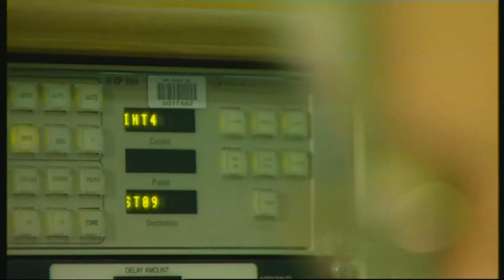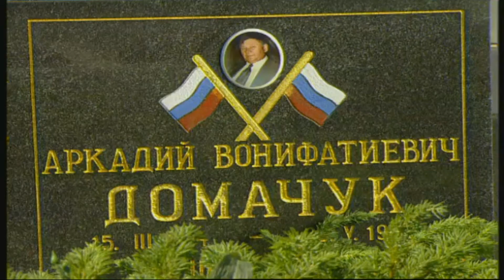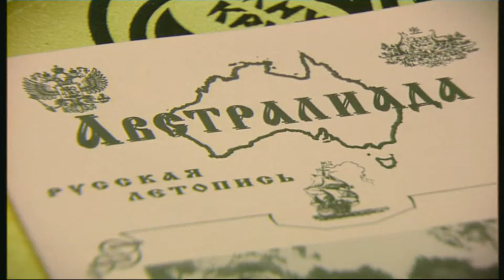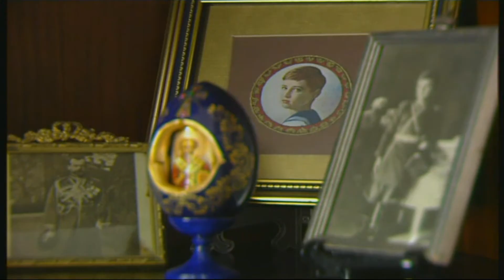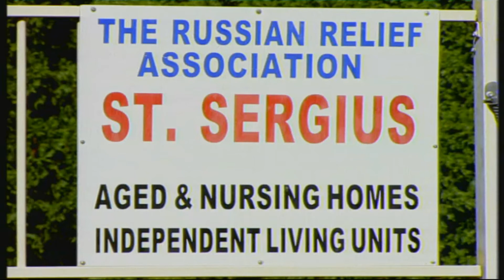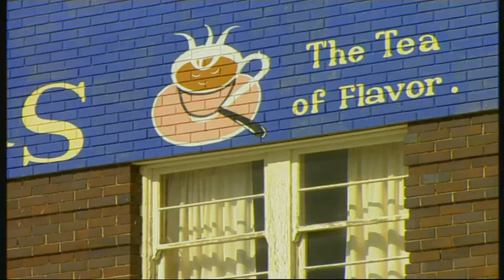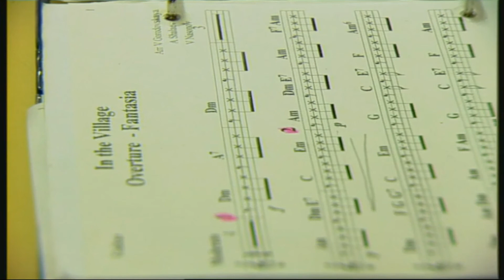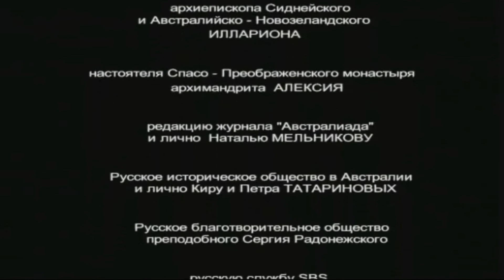Русские в Австралии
Русская Австралия.